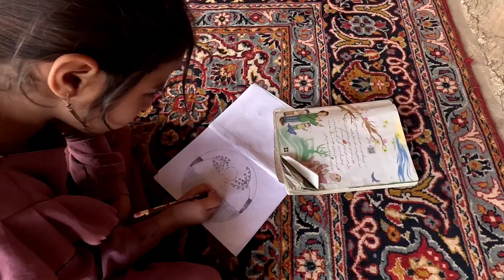Grilled corn on the cob in nature in the performance of stone taste and Arabic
In this exciting episode of Wild Cooking, join us to explore the fascinating world of Iranian nomadic culture.  See with amazement that a resourceful father, right in the heart of nature, using his traditional stone stove, rustles a hearty and delicious soup for his young children.  Immerse yourself in the stunning scenery as we capture the essence of this unique culinary experience.  In this video, we shed light on the inspiring culinary traditions of Iranian nomads and showcase their mastery of traditional techniques and connection with nature.  Witness the incredible skills of the father who collects the freshest ingredients from the surroundings for his children's colds.  Marvel at her expertise as Ube skillfully grills corn on the cob and effortlessly whips up a hearty soup full of healthy goodness.  This video not only provides a glimpse into the daily life of Iranian nomads, but also provides valuable insights into the art of cooking in the desert.  Discover the secret of making a natural stone oven and learn about the essential ingredients used in this authentic recipe.  Join us on this enchanting journey to celebrate the rich cultural heritage of Iranian nomads and the bond they share with their descendants.  Sit back, relax, and soak in this heartwarming scene as Dad happily prepares a nutritious rock soup for his adorable kids.  If you're fascinated by unique cooking methods, fascinated by different cultures, or just looking for some inspiration, don't miss this fascinating video.  Get ready to start a culinary adventure that is unlike anything else and witness the magic of a dedicated Iranian nomadic father who provides a warm and peaceful meal for his little children amidst the wonders of nature.